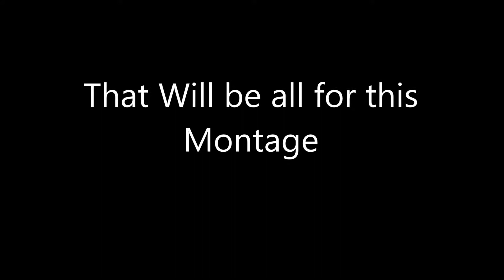Multi-COD Montage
Song- Burn it up all night
By Sweet Talker